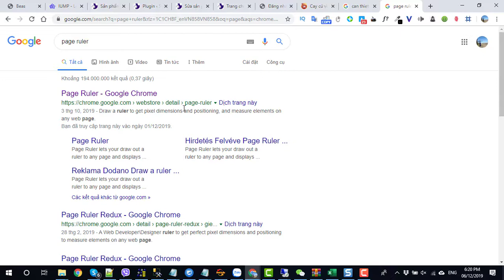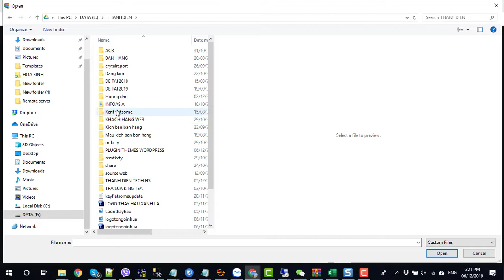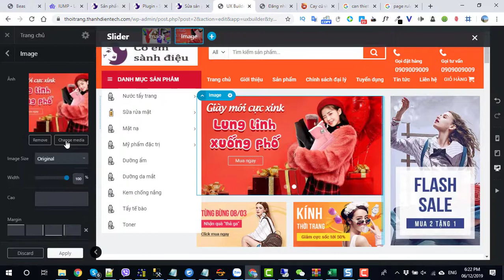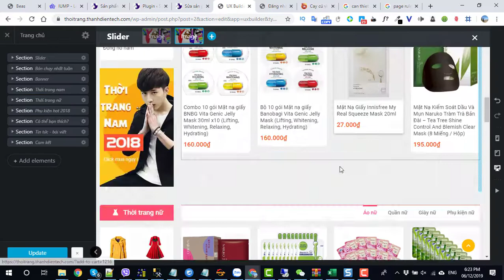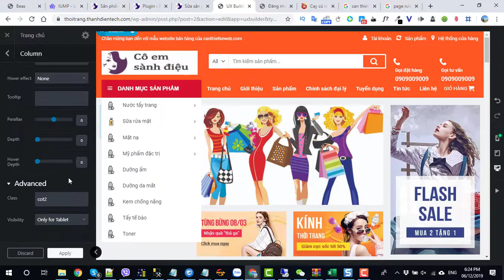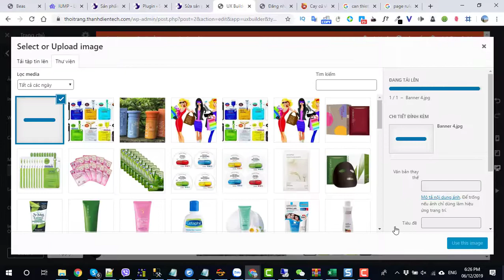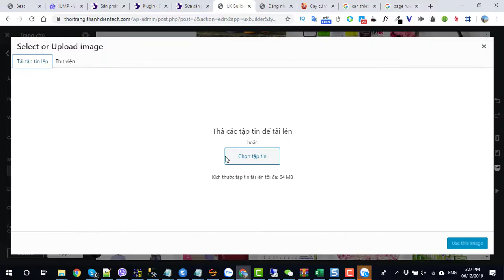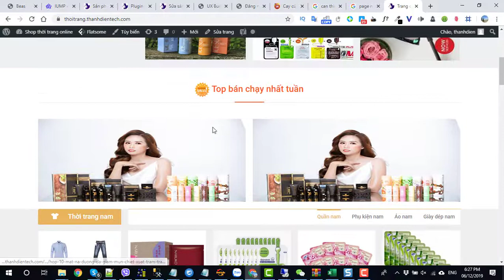Bài 9 Thay đổi banner hình ảnh trên trang chủ